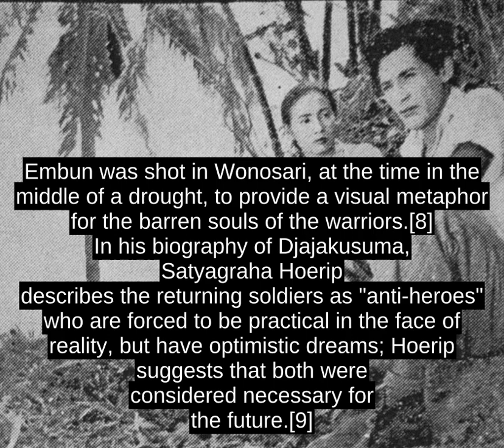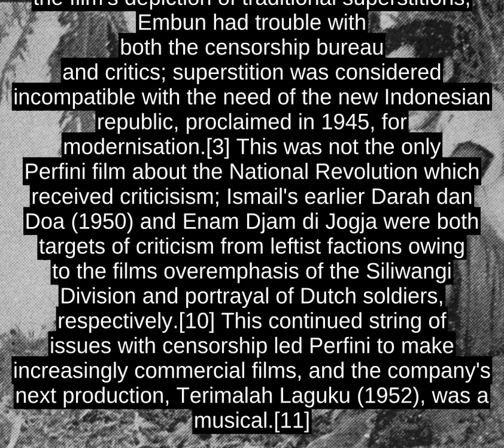Embun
After the conclusion of the Indonesian National Revolution, Leman (AN Alcaff) and Barjo (Rd Ismail) go to the national capital in Jakarta and live off government donations